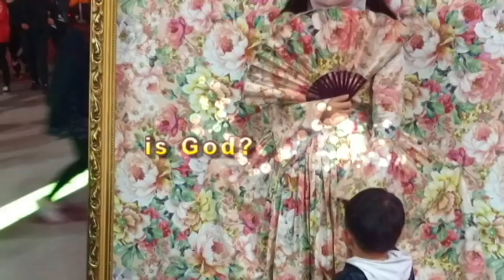Alive painting『活生生的畫』奇怪！會握手？是人？是畫？是神？手是溫的？冰的？你猜猜！頭抬起來了！Are sister's hands warm? ice cold? 『生きている絵❣』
生きている絵❣
本当に？ ストレンジネス！
お姉さん、握手できますか？
妹は本当に握手します！
私もやってみます！
人間ですか？ 絵ですか？ 神ですか？
私もゆっくりと感じに来ます...
妹の手は暖かいですか？ 氷のように冷たい？ あなたが推測！
彼女は頭を上げた！
Alive painting！
Really? strangeness!
Sister, can you shake hands?
Sister will really shake hands!
I also try!
Is it a human? Is it painting? is God?
I also come slowly to feel...
Are sister's hands warm? ice cold? you guess!
She raised her head!